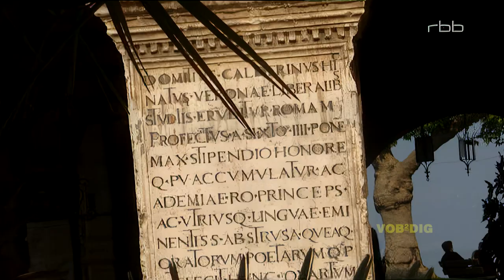Kristina Bach - Hey, ich such hier nicht den grössten Lover - (HQ) - (Melodien der Berge, Trientino)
REMASTERED, 1080p.